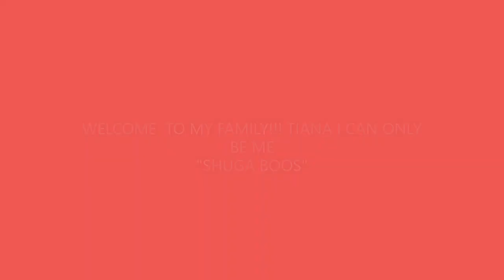FRY QUEEN~TOO SMART FOR THAT~TRYING TO CATCH THEM SLIPPIN'~LET ME TELL U ABOUT IT! WHATS FOR DINNER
HEYYY YALL! COME FIND OUT WHO THINKS THEY'RE TOO SMART TO GET CAUGHT SLIPPIN', I WILL ALSO BE FRYING MY FAMOUS CHICKEN AND HOMEMADE FRIES. ENJOY!!